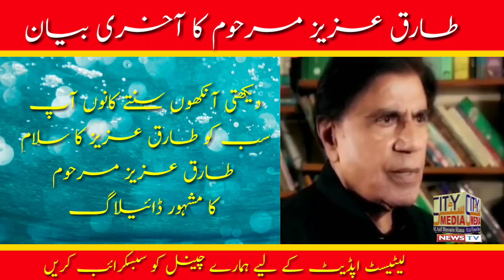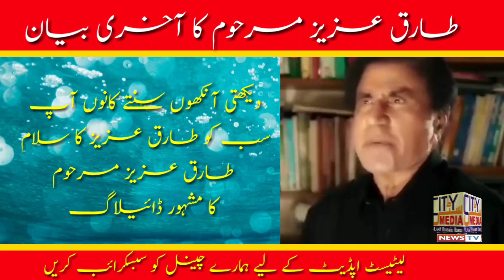Tariq Aziz Last Speech || The last video before the death of Tariq Aziz commentator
The last video before the death of Tariq Aziz commentator